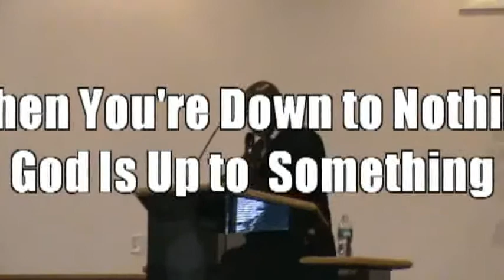Marcus Watkins-When You're Down to Nothing, God is Up to Something (Sunday Afternoon)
Second dynamic sermon performed in Rochester, NY at the North Greece Church of Christ on March 17, 2013. Featuring Jonathan D. Wilson as Song Leader. Introduction by Jerry Houston, minister of the N. Greece Road congregation.